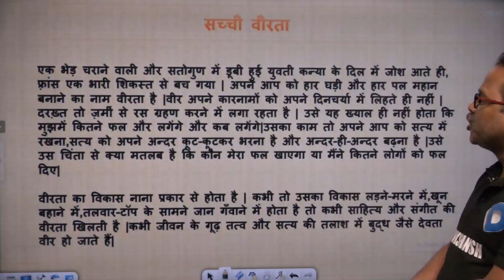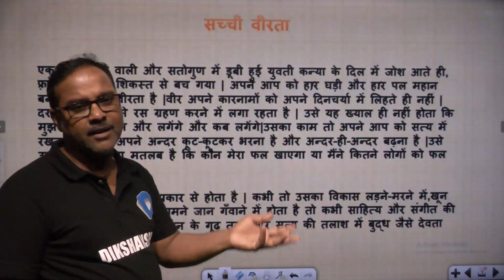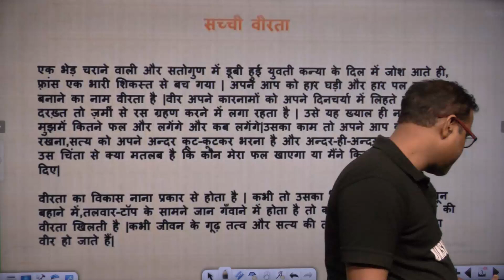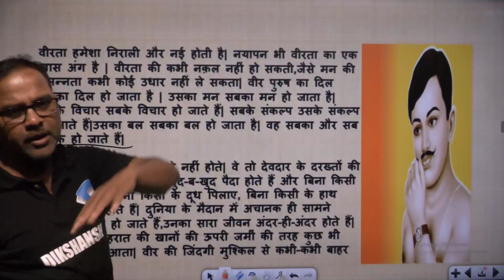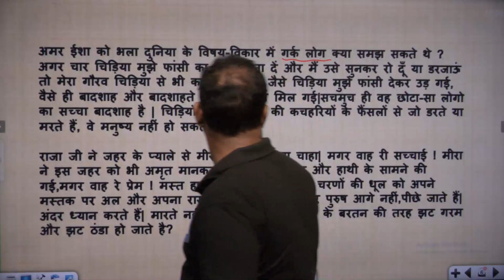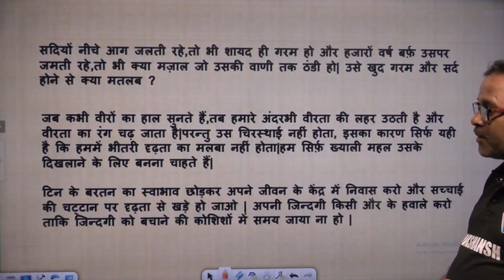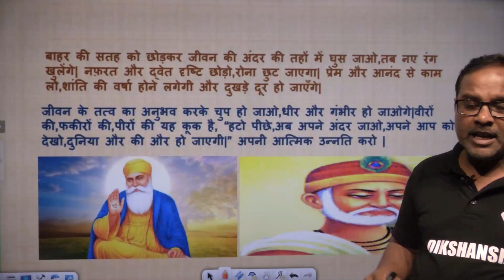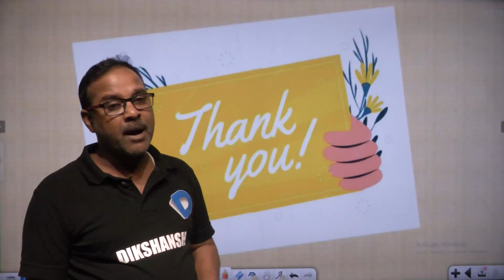Class-8 || हिंदी || पार्ट-2 || सच्ची वीरता